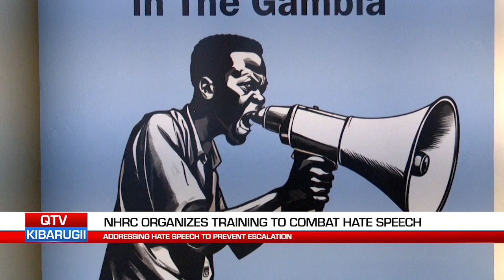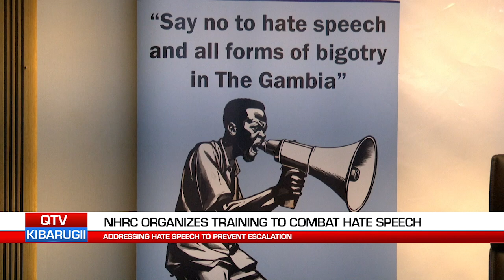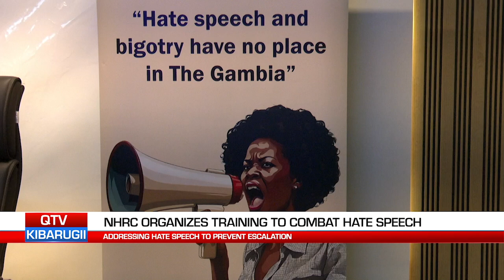QTV NEWS IN FULA 02.08.24